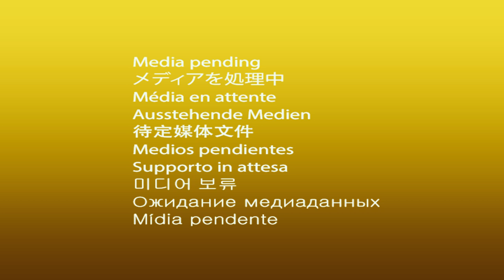Lifeguard Champ to the Rescue - Sink or Swim 77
Supporting Simon
I really appreciate your support, and if you’re interested in more, please check out my Patreon for further access to my content and to choose perks that promote my projects and even let you become part of them

Thank you for the gifts!

Asking Simon

I'm a Canadian photographer from Ottawa who got rid of everything to travel the world. I make vlogs sharing my ups and downs, and my adventures in vans, on motorbikes, and on sailboats.

-   Who is Champ?
Champ is my handsome 14-year-old Labrador, who travelled almost everywhere with me for his whole life. He loves chin scratches, fetching sticks, and scarfing down cheeseburgers and pizza.

I use a Panasonic FZ2500, a DJI Mavic Pro, a Rode video micro with Deadcat, a Zihyun Crane 3 Axis Gimbal, as well as DIY tripods and lights.

-   What are your vehicles?
I drove a 1992 Dodge Ram B350 camper van all over North America for about two years.
Travelling by motorcycle made for some unique trips. I explored the Canadian Maritimes (and deserts and backroads all over the continent) on a 2002 Kawasaki KL250 Super Sherpa dual sport bike, and also rode my 1999 Yamaha V-Star XVS1100 cruiser with a Champion Escort sidecar across my home country twice.
From land to water travels: I currently live and work on a 1979 Wharram Oro 47 catamaran.

-   What are your plans with the boat?
I will fix it up, run it on nothing but green electric power, and sail off into the sunset.

-   How do you find all these cool places we see in the videos?

-   How do you afford your lifestyle?
I live and travel economical by using free camping and mooring, cooking my own meals, thoroughly researching products and how-to’s online, practicing a DIY approach, and being as efficient as possible with my resources. I've struggled financially for most of my life, and although I'm blessed with helpful friends and family as well as being able-bodied, white and male, I don't subscribe to the belief that you need someone footing your bills in order to pursue your passion. So, I learned that you DO need to sacrifice comfort, consistency, safety, and a traditional career but that it IS possible, worth it, and the only lifestyle that makes me happy.
I make my income almost entirely by creating content for YouTube, but it's a tight budget. When it isn't enough, I go back to regular work such as photography, videography or construction, but that takes the focus away from my own projects.

-   How does your dog fit into this lifestyle?
It's really not as difficult as people seem to think. I spend most of the day with Champ anyways, since we enjoy similar things, like eating food and being outdoors. I let the constraint of bringing my dog with me help me make decisions about where I go and what I do, so I avoid places that ban dogs, and therefore spend more time in nature instead of in cities.

-   How do you make it work as a digital nomad?
My electrical power set-up allows charging my camera and laptop to film and edit almost daily. For Internet access quick and reliable enough to upload my episodes a few at a time, I use coffee shops and libraries. I also use a data package on my phone (10GB), a WiFi antenna, and a WiFi booster.